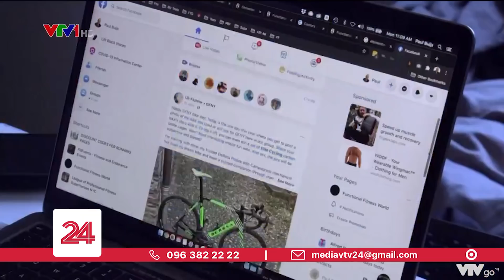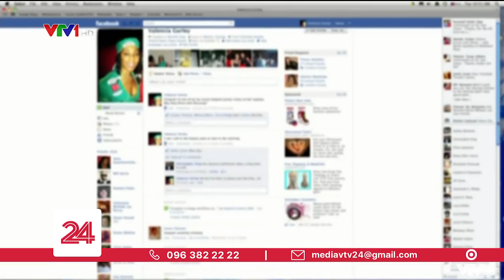Facebook không nhượng bộ làn sóng tẩy chay | VTV24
Trước làn sóng tẩy chay từ hơn 600 nhãn hiệu lớn, Facebook dường như không gây ra khó khăn tài chính lớn đối với MXH này.